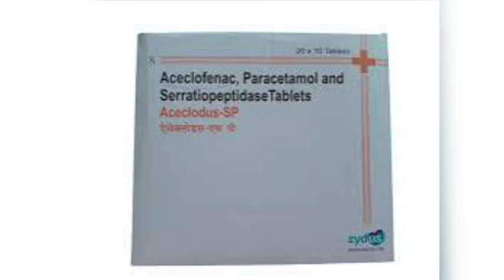Aceclodus SP Tablet uses | price | composition | dose | side effects | review | in hindi